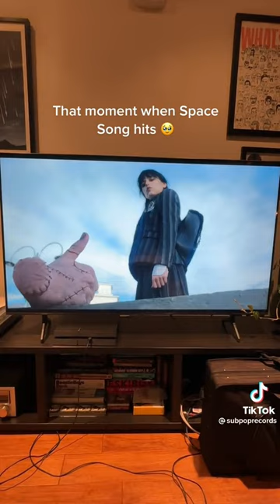Wednesday and Beach House, name a more iconic duo